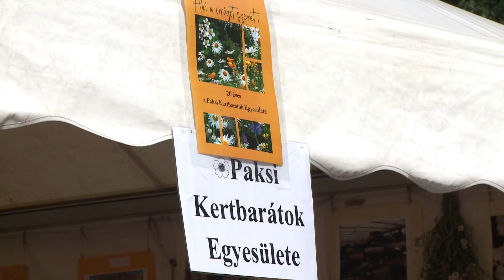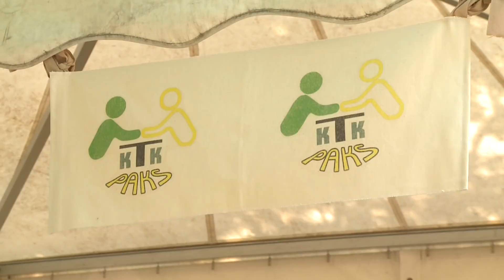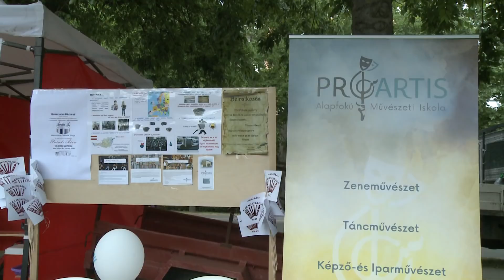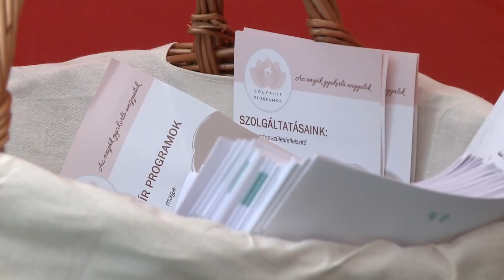Paletta - 2018.05.24.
Hatalmas érdeklődés mellett zajlott a város napja május 19.-én a Táncsics parkban. A rendezvény felvonulással vette kezdetét a reggeli órákban, a több, mint 800 résztvevő között a paksi intézmények, sportegyesületek mellett találkozhattunk a civil szervezetek, alapítványok tagjaival is, akik a nap folyamán a parkban felállított sátraikban várták az arra járókat.